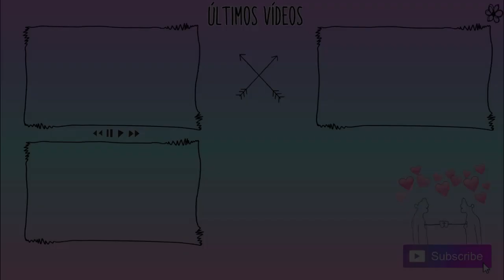Matheus & Kauan | Cacos ♥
♥ Casal : Klaus e Caroline + Stefan
♥ Serie : The Vampire Diaries
♥ Letra :

Ela se queimou
Tentando se aquecer em outros braços
E ela corta os outros
Porque seu coração está em cacos

Quem foi o culpado não interessa
Pra ganhar ela, eu não tenho pressa
Espero uma primavera ou só um fim de festa
E compensa esperar
Eu sei que compensa esperar

Se em outras bocas só deixou saudade
E os seus amores foram de passagem
Aceito ser mais uma tentativa
Vai que num beijo eu resolvo a sua vida

E cê para e fica, ai ai ai ai
Aí cê para e fica, ai ai ai ai

Aí cê para e fica, ai ai ai

Eu aceito ser mais uma tentativa